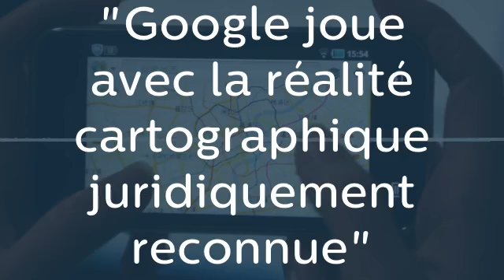"Google Maps nous ment", affirme Jean-Christophe Victor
Récit d'Eric Chaverou.